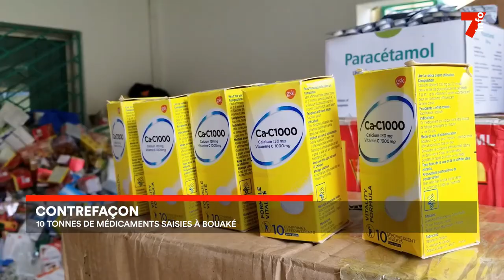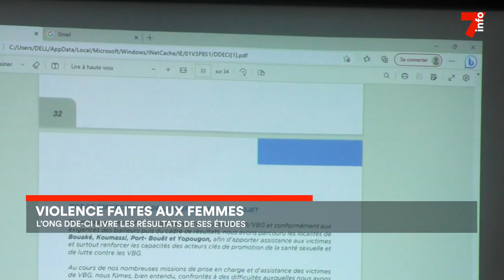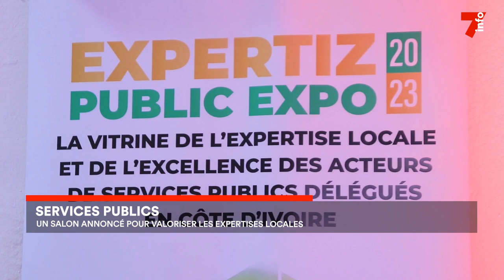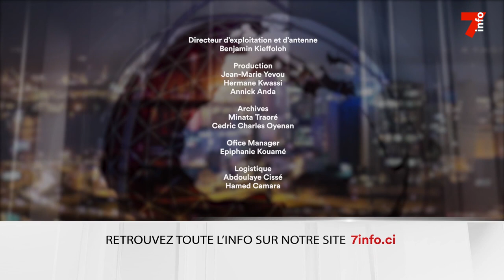Le 7 minutes du 4 avril 2023 (édition du 6h)